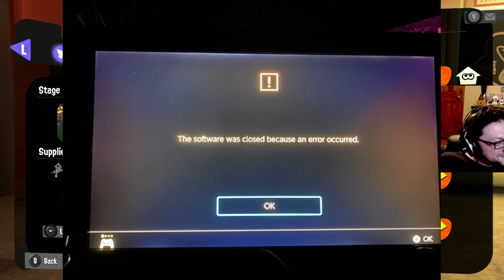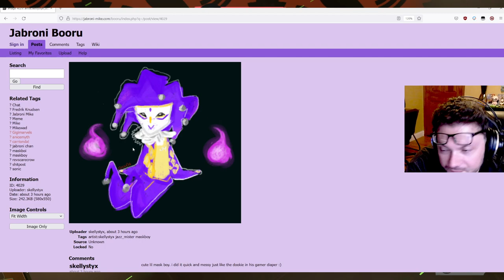Running With Salmon - Splatoon 3 (PART 5)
⏳Timestamps⏳
00:00 Intro
06:29 Splatoon 3
01:29:13 Salmon Run
04:20:46 Art